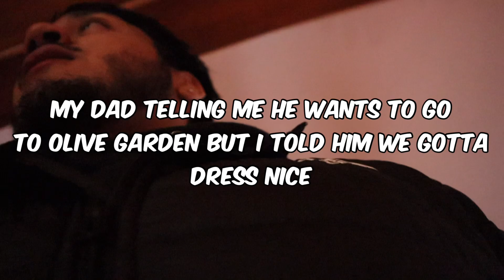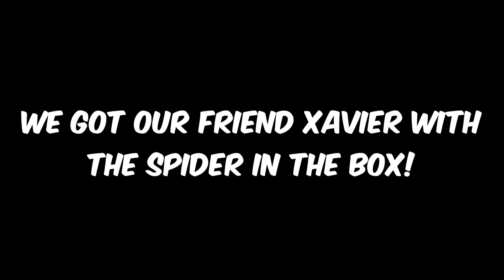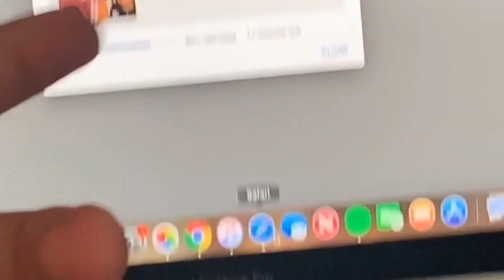HE THOUGHT IT WAS A REAL EDIBLE!! *WE'RE BACK*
SORRY it took long, but time to grind on this platform & see where life takes us. You guys will get to know more about my family & I! Thank you guys for everything!

Quick Catch More On My Stories!!